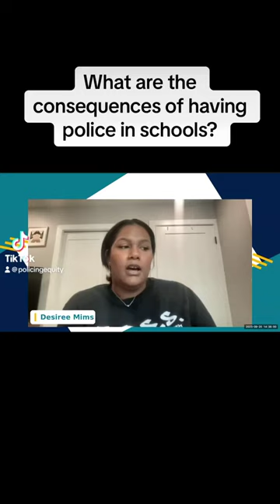Consequences of Police in Schools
Desiree Mims from the Black Organizing Project discusses the various consequences of having police officers in schools. Watch the full webinar on the Center for Policing Equity’s Youtube .